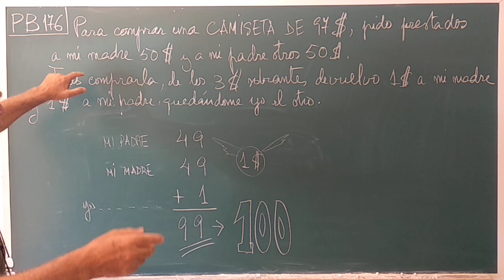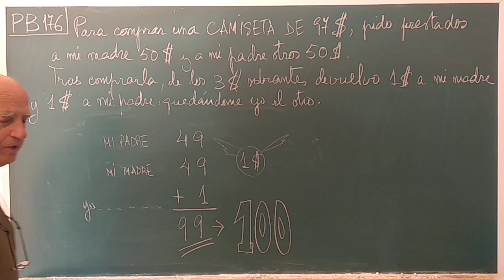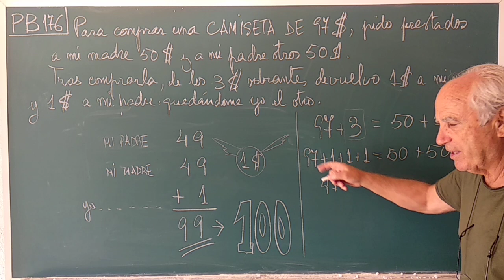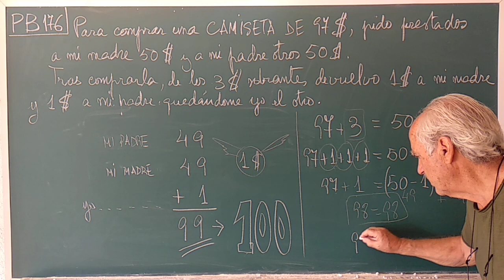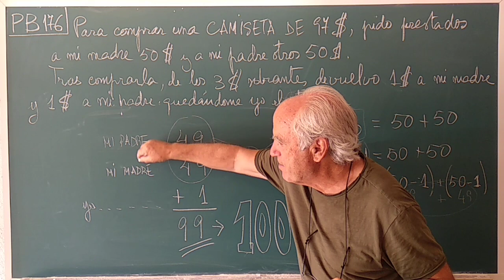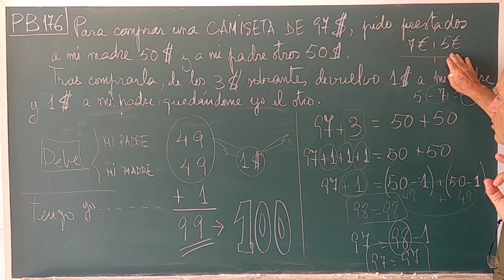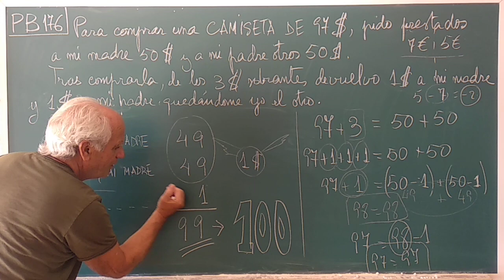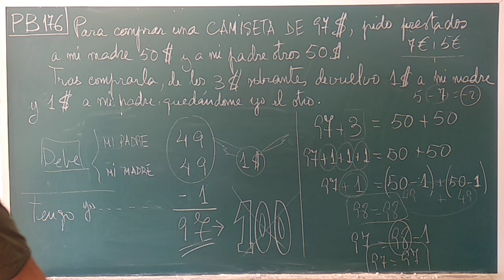PB176 CAMISETA DE 97$